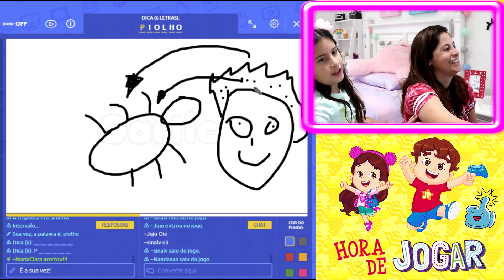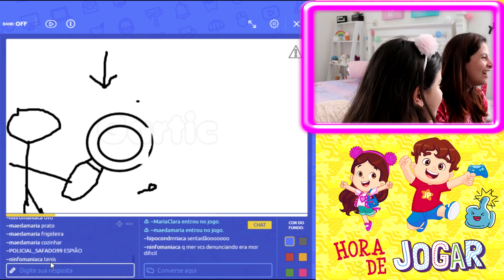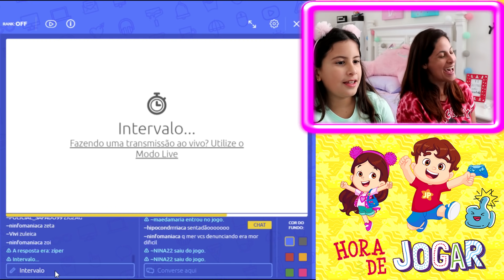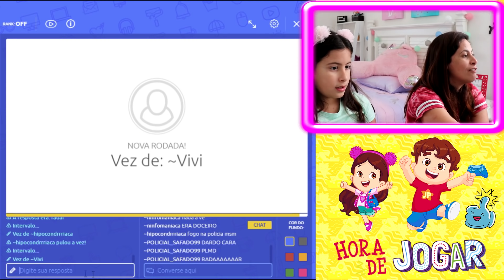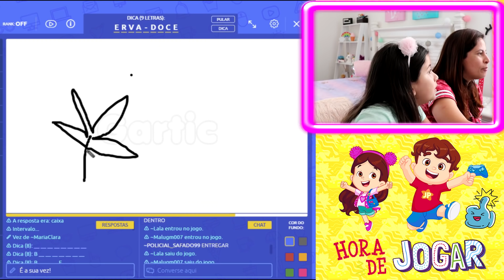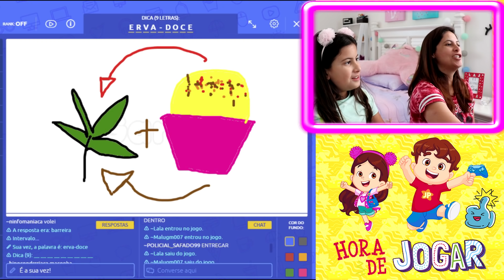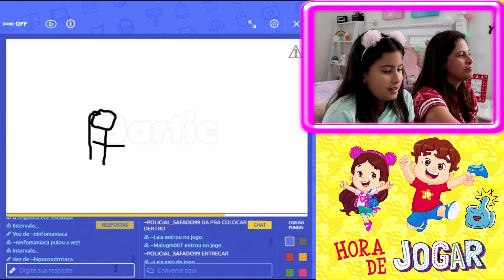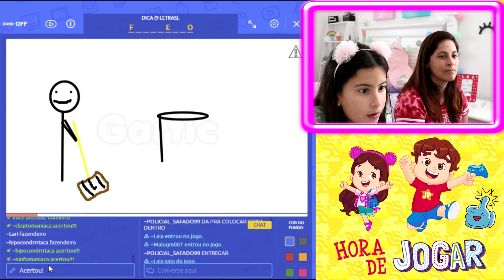Minha mãe jogando GARTIC pela primeira vez - Maria Clara e JP Games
Hoje vamos tentar acertar qual é o desenho no Gartic.

Um super beijo da Maria Clara e JP ❤️😘